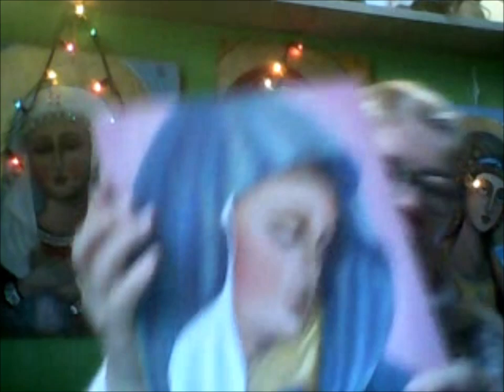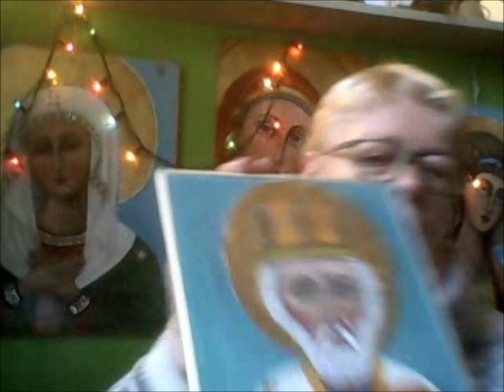Ja umarłam, a marzenia- nie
Na wideo "Ja umarłam, a marzenia- nie"malarka opowiada, jak zrezygnowała ze swoich marzeń na Costa blanca. Pokazuje, ostatnio napisane, swoje ikonę- Świętego Mikołaja i Matki Boski. Składa życzenia Noworoczne.